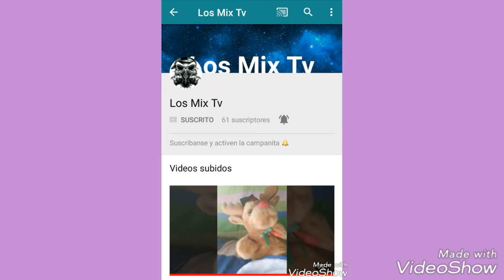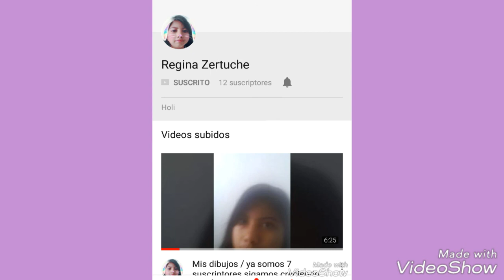Especial 400 pixel amigosssss, drawing pixel art..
Gracias ya somosss 400, gracias por su apoyo besos